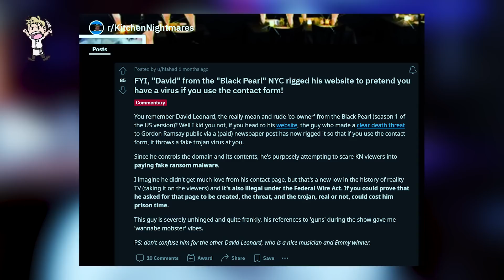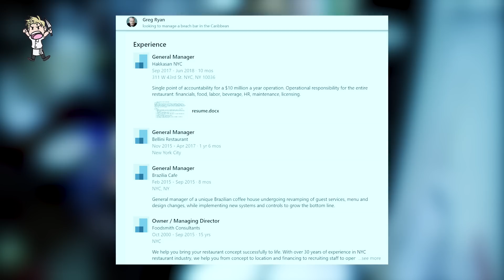Meet The Most DISRESPECTFUL Owner EVER! (Kitchen Nightmares)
Today we are taking a look at The Owner With The BIGGEST EGO EVER! (Kitchen Nightmares)
Was he the most cocky Kitchen Nightmares owner ever? Let me know down in the comment section

Meet The WORST OWNERS In Kitchen Nightmares History!